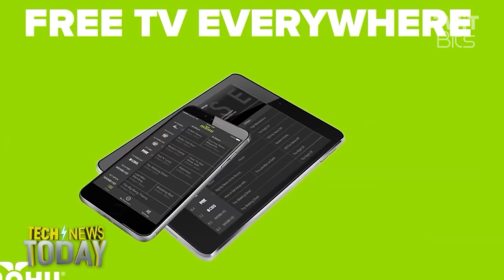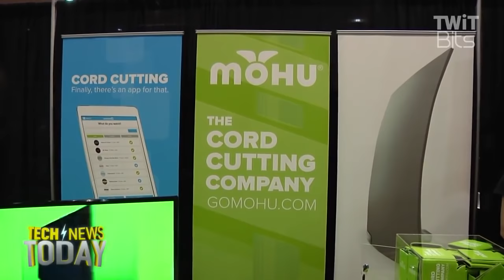Mohu for Cord-Cutters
At the Consumer Electronics Show in Las Vegas, Fr. Robert Ballecer takes a close look at the Mohu antenna that captures over the air content for rebroadcast throughout the home to Internet connected devices.